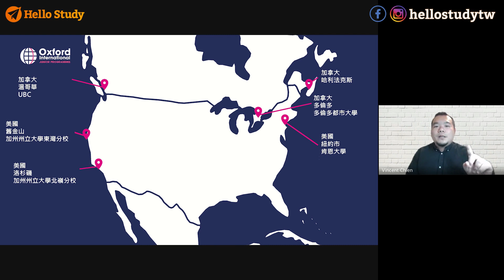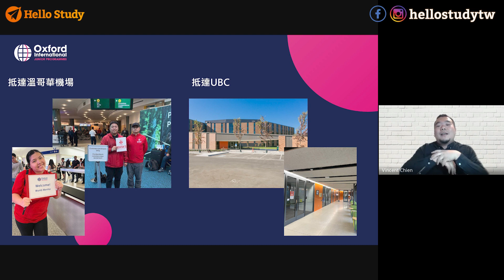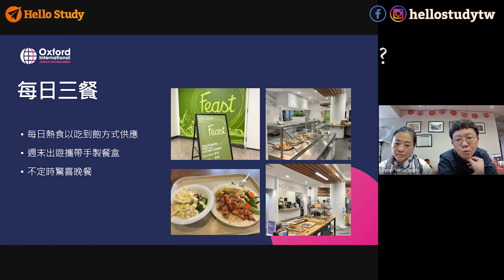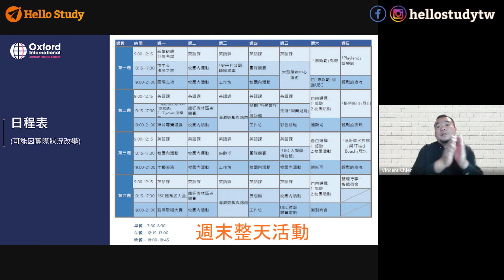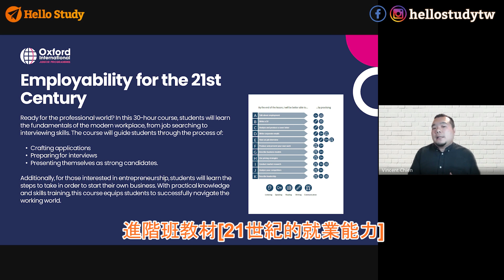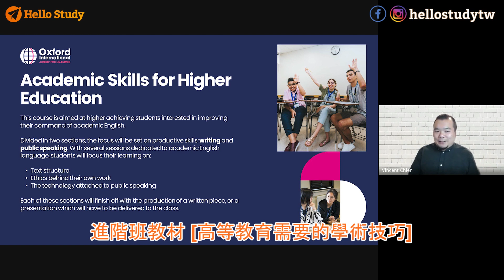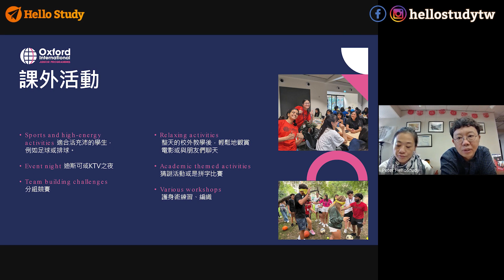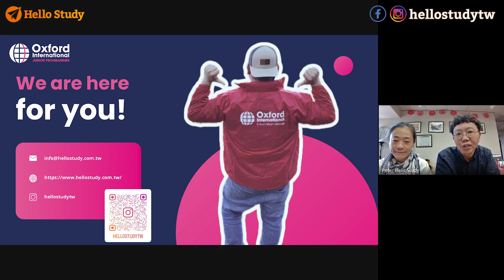Hello Study 精選溫哥華UBC夏令營 - 加拿大牛津國際Oxford International(OIEG)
【加拿大牛津國際Oxford International(OIEG) - 溫哥華UBC夏令營】

✅加拿大頂尖大學校園-UBC英屬哥倫比亞大學
✅全棟專屬營隊宿舍，一人一房，門禁24小時管理
✅量身訂製青少年專屬英文教材
✅豐富多元及令人興奮的校外活動教學
✅集結教育、娛樂和探索，北美文化寓教於樂

楓禾留遊學
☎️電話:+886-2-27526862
語言學校 打工遊學6+6 公立學院2+3 大學研究所 線上課程